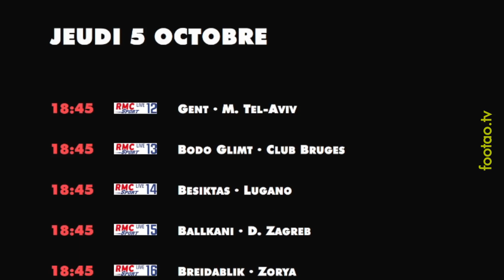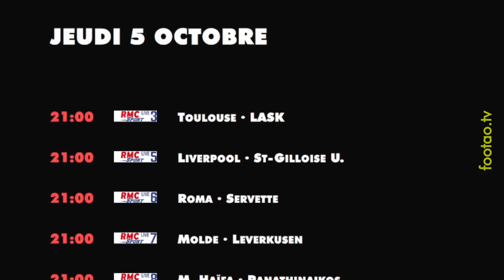foot à la TV aujourd'hui jeudi 5 octobre ce soir match direct programme télé diffusion